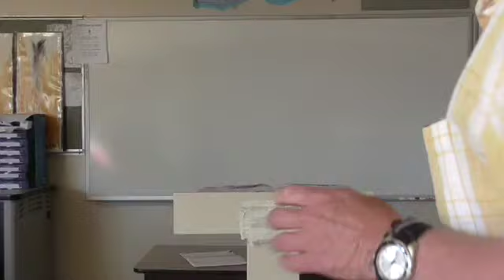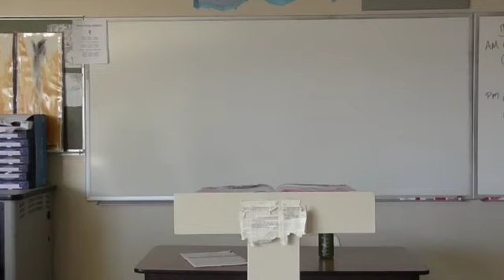Moby, B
McGee lectures Melville's "Moby Dick"